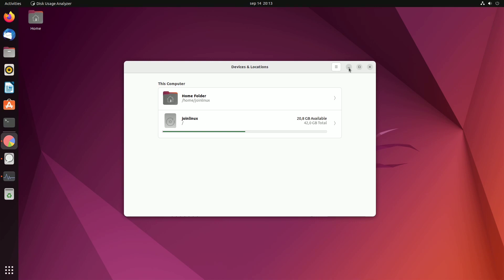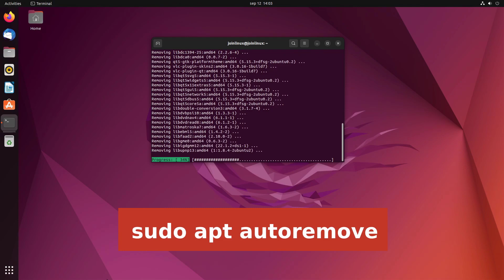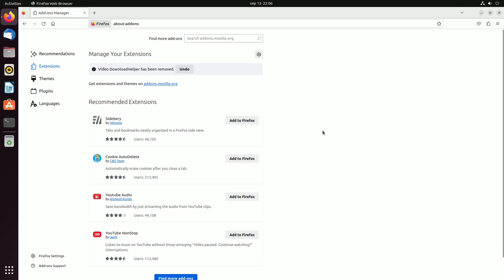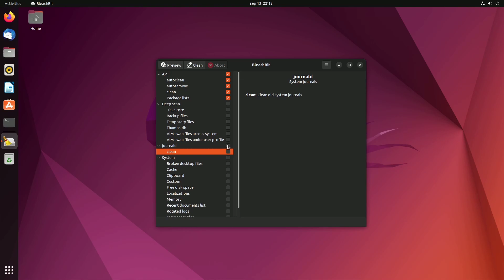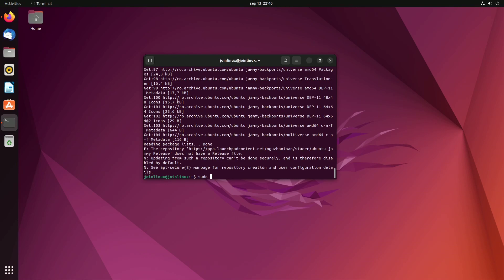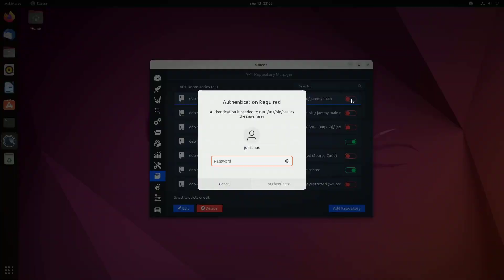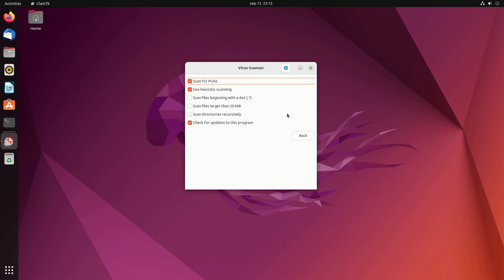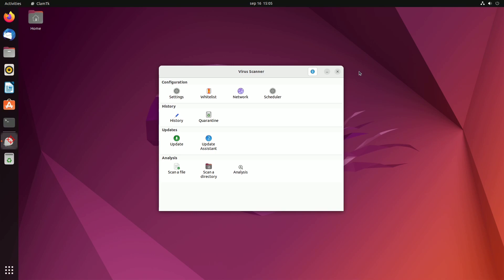Clean, Optimize and Secure Your Linux System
Have you ever wondered why your computer seems slower and more cluttered over time? Well, it's time to tackle that issue head-on!
Junk files can actually slow down your entire system. Think about the leftover dependencies when you uninstall an application. Then there are those temporary data files and cached remnants that serve no purpose anymore, not to mention the more sinister viruses hiding in the depths of your system. So, just like we keep our homes clean and sanitized, it's important to do the same for our computers to ensure a top-notch user experience.

Chapters:
00:00 Intro
01:12 Overview
01:59 Freeing Up Space by Uninstalling Useless Apps on Ubuntu
04:29 The Ultimate Linux Cleanup Tool - BleachBit
07:17 System Cleanup and Optimization with Stacer
10:34 Deleting Dangerous Files from Your Hard Drive with ClamTk
13:34 Outro